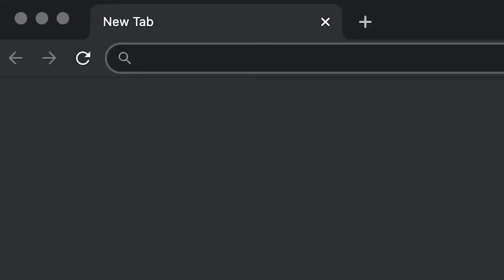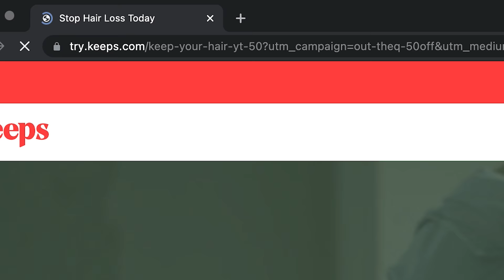The Game You Can't Fail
Not great at pool? Well maybe you're just playing on the wrong table. Forget about the rectangle thing and upgrade to an elliptical where the math is on your side.